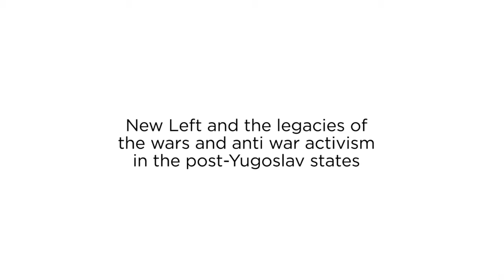Interview with Igor Štiks / New Left: Emancipatory Movement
Dr. Igor Štiks (University of Edinburgh), internationally acclaimed writer and scholar talking about New Left as Emancipatory Movement for the Center for Comparative Conflict Studies, as part of the 2016 International Summer School in Comparative Conflict Studies held at the Faculty of Media and Communications in Belgrade.